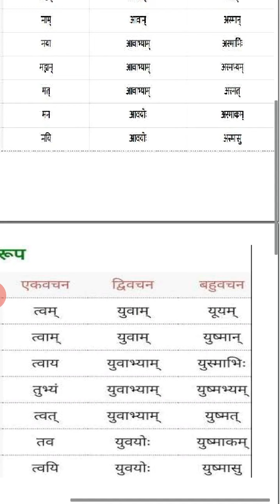Class 7 Sanskrit Day 45 by Mam Meena Tekwani